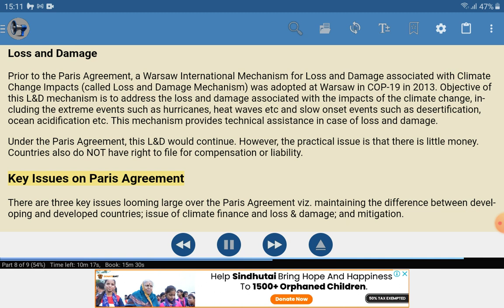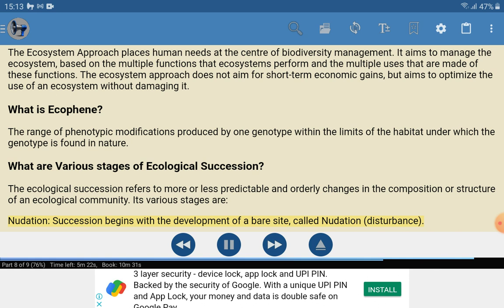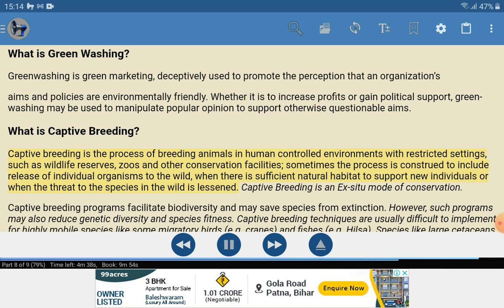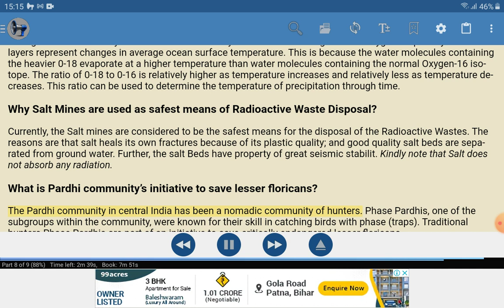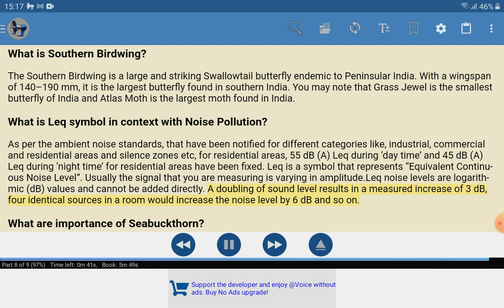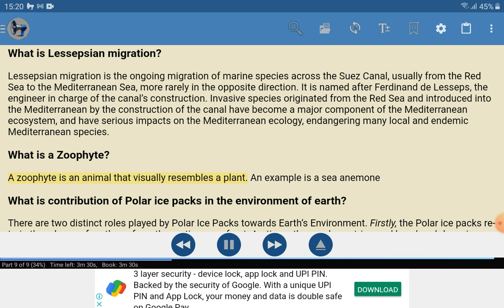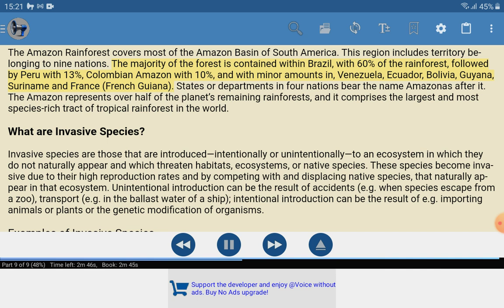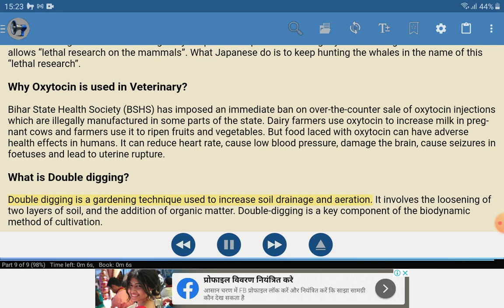gktoday environment part 2